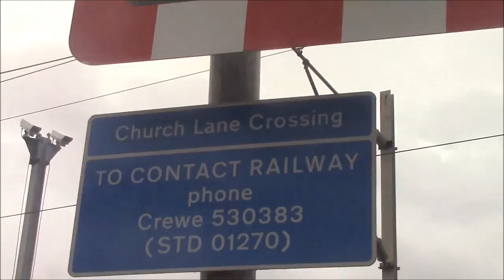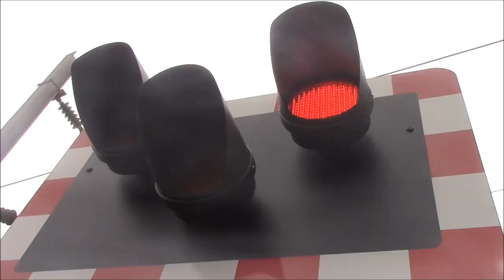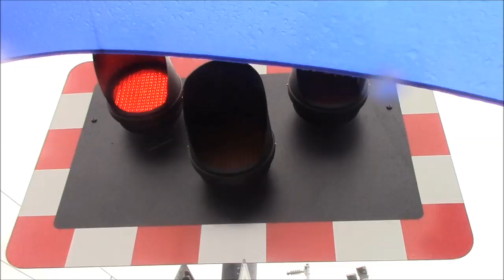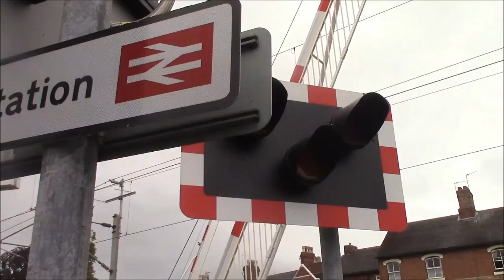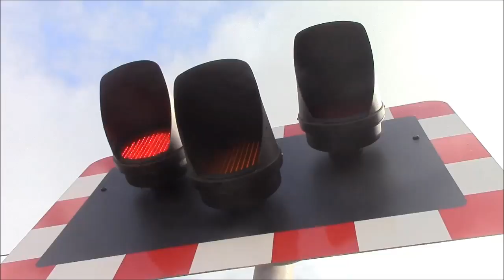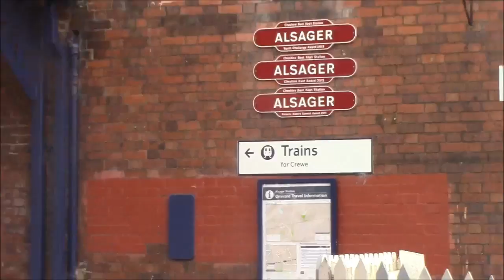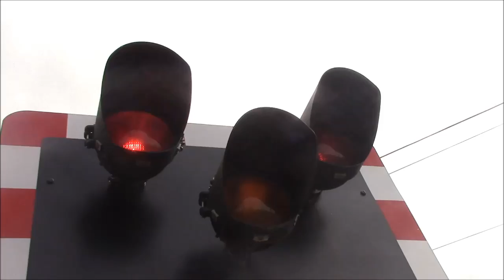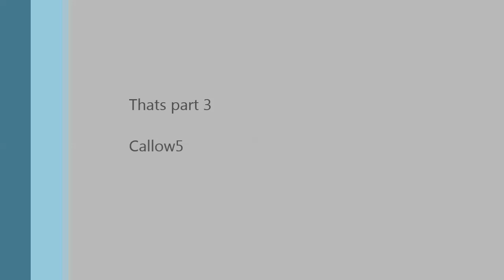Level crossings in the uk part 3